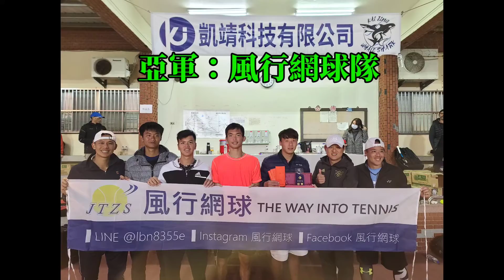2021年 第四屆 凱靖盃團體網球邀請公開錦標賽，圓滿落幕。